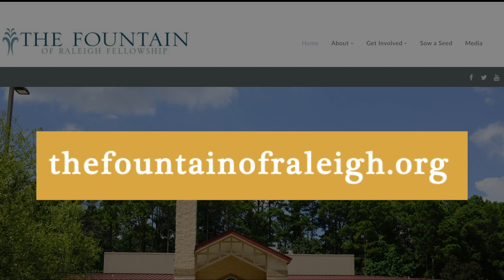Pastor Anderson | Wednesday Meditation 9-6-23